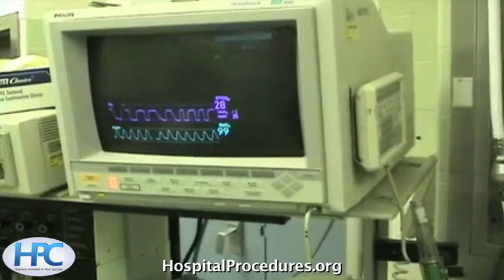Orotracheal Intubation Video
Endotracheal Intubation video

 The patient is now being pre-oxygenated with a face mask.  A towel has been placed underneath the head just slightly flex the neck.  Propofol is being administered as an induction agent.  This can slightly burn as it's being administered as is evidenced by the grimacing in the patient's face.  She is drifting into a deeper state of anesthesia.  You can test for the loss of a lash reflex as a marker for a comatose state, when the patient will need assisted bag valve mask ventilation.
 Since the patient is easy to bag valve mask ventilate, a paralytic agent like Succinylcholine can be safely administered.  In mask ventilation is then continued until the patient is fully paralyzed.  The head is slightly elevated and the neck is extended to place the patient in a sniffing position.  A curved Macintosh blade is then inserted into the right side of the mouth, sweeping the tongue to the left, and the tip is placed in the vallecula and the blade is lifted to elevate the epiglottis and expose the subglottic laryngeal structures.  You can see the vocal cords in the middle through which the endotracheal tube will be placed and the corniculate tubercles are seen below.
 The endotracheal tube is now placed via the right side of the mouth, and should be advanced to a distance of about 21 centimeter at the teeth in women and 23 centimeters at the teeth in men.  The endotracheal tubing is now connected to the tube and proper tube placement is confirmed by seeing mist in the tube, symmetric chest wall rise, and carbon dioxide output on an end tidal CO2 monitor.  The tube is then secured in place with tape.